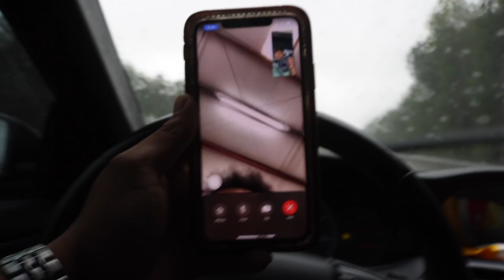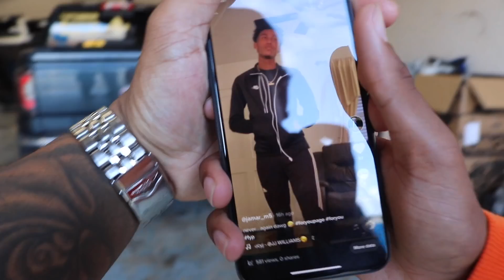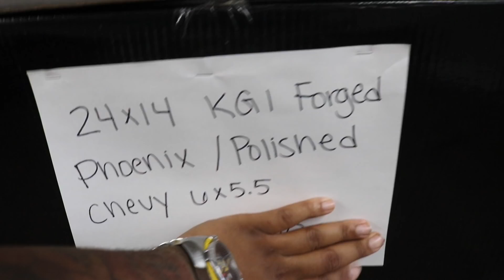Jamar Bought NEW Wheels 26 inch G13 Reps | The Dealership SCAMMED him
Jeremy instagram: 2jeremyg7 🤟🏼